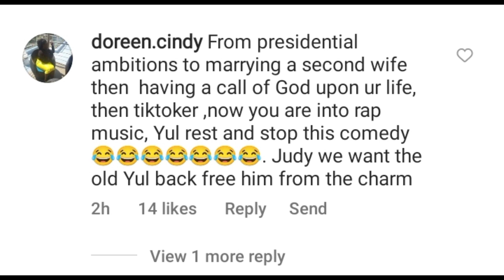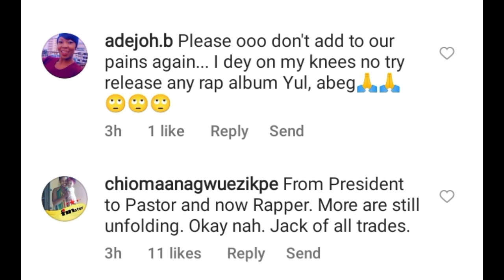Breaking🔥👉 YUL EDOCHIE release new music album titled... as MAY and JUDY congratulate him